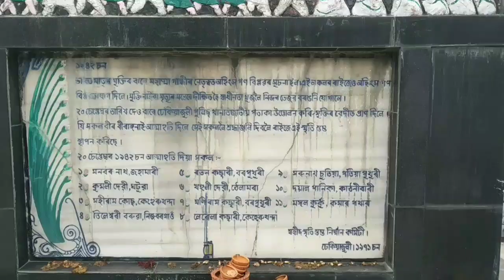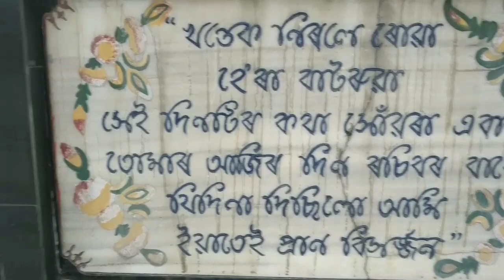The Martyrs Town Dhekiajuli.অসমৰ শ্বহীদ নগৰী ঢেকিয়াজুলি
্ৰSwahid Nagari Dhekiajuli

 The Government of Assam has already declared Dhekiajuli as swahid nagari.  On September 20, 1942 nearly 5000 people gathered in front of the Dhekiajuli police station to hoist the Congress flag. Due to reckless firing by the police, 13 people made the supreme sacrifice to the nation. The swahids are:
1. Manbar Nath
2. Kumali Devi
3. Mahi Ram Koch
4. Ratan Kachari
5. Sarunath Sutia
6. Mani Ram Kachari
7. Tileswari Baruah
8. Lerela Kachar
9. Dayal Panika
10. Khahuli Devi
11. Mongal Kurku
a monk and a beggar. Hundreds of people, both men and women, were injured on that particular day.